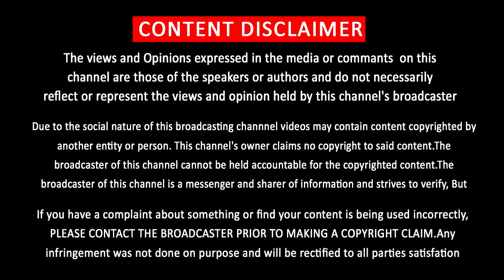Vijay Very Emotional speech About Tamil People | Vijayakanth Great Human – Fans Wishes his Decision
விஜயகாந்தின் நெகிழ வைத்த செயல் …. அரங்கத்தை அதிர விட்ட விஜய் பேச்சு